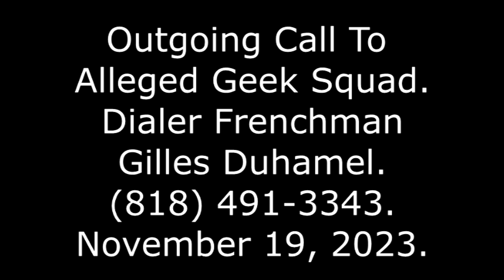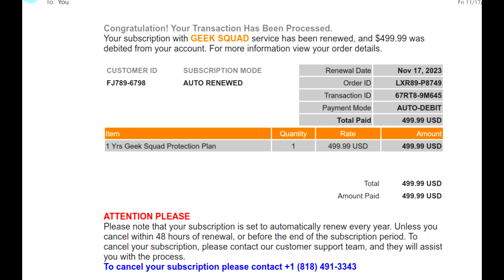Outgoing Call To Alleged Geek Squad: Dialer Frenchman Gilles Duhamel, , 11/19/23